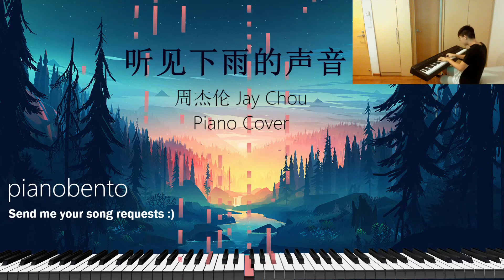听见下雨的声音 Piano Cover by pianobento (originally by Jay Chou 周杰伦)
I'm aware the original song was released by another artist but I chose to follow the beat from Jay Chou's release :)

Send me your song requests in the comments and I will be glad to cover your songs within the next week :) The audio and MIDI is recorded using a Yamaha P-125, visualized using MIDITrail and Twitch Studio.

Here's the lyrics:
竹篱上停留着蜻蜓
玻璃瓶里插满小小森林
青春嫩绿的很鲜明

百叶窗折射的光影
像有着心事的一张表情
而你低头拆信 想知道关于我的事情

青苔入镜 簷下风铃 摇晃曾经
回忆是一行行无从剪接的风景
爱始终年轻

而我听见下雨的声音
想起你用唇语说爱情
幸福也可以很安静
我付出一直很小心

终于听见下雨的声音
于是我的世界被吵醒
就怕情绪红了眼睛
不舍的泪 在彼此的脸上透明

爱在过境 缘分不停 谁在担心
窗台上滴落的雨滴 轻敲著伤心
凄美而动听

热恋的时刻最任性
不顾一切的给约定

发现你始终很靠近
默默的陪在我身边 态度坚定